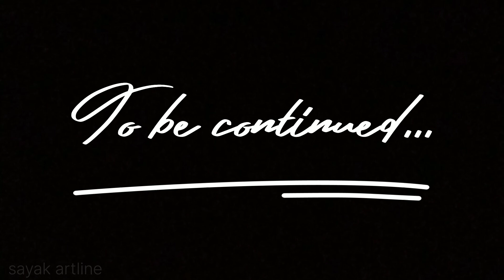MAA DURGA DRAWIING / VLOG 2 / CHARCOAL DRAWING / part 1